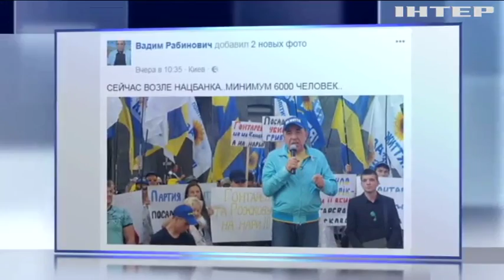Скандальные митинги: сколько заплатил Рабинович за двухнедельную массовку под НБУ